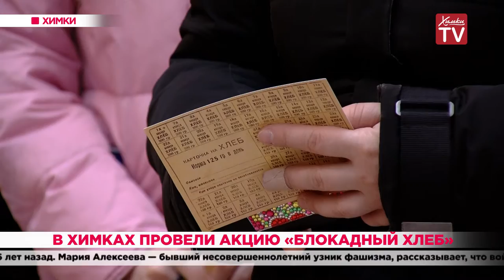В Химках провели акцию «Блокадный хлеб». 28.01.20